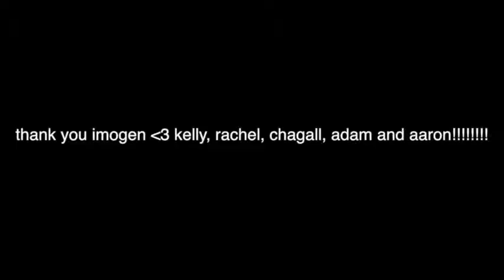experimenting w the mimu gloves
massive thank you and lots of love to Imogen for having me as a collaborator on this incredible project! more huge thank yous and hugs to adam, chagall, rachel and kelly! my fellow glovers and new friends. cannot wait to use these on the honeymoon tour!
a note to the loves watching,
i love and appreciate you always!!! cannot wait to see you so soon! we have all been working our bootaays off around the clock. I hope you love every single minute of this show!
45 days until we open xxxoooxoxo - Ari

***Honeymoon Diaries***